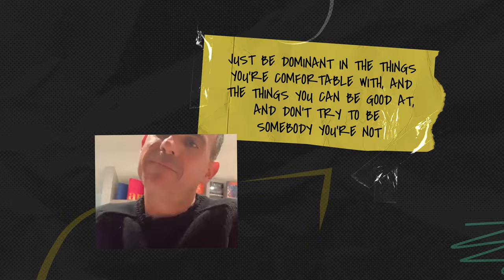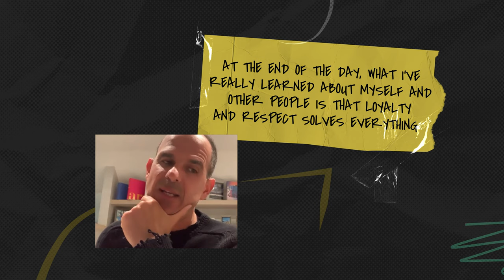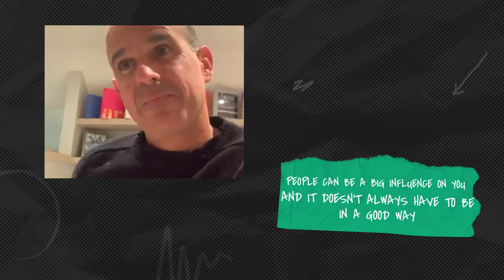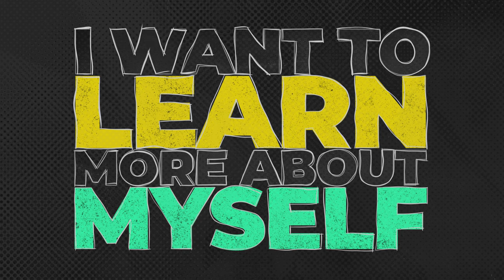Marcus Lemonis | Rules for success, business advice and kicking down doors for others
Mission Winnow presents The Dominant Ones Season 2, EP. 10!

Today's guest is Marcus Lemonis: businessman, television personality and philanthropist.
Marcus joins Dominique and Kelly to talk about the keys to business success, the importance of emotional intelligence and his motivations for being the best version of himself. For Marcus, being dominant means, radical empathy, embracing your uniqueness and detachment